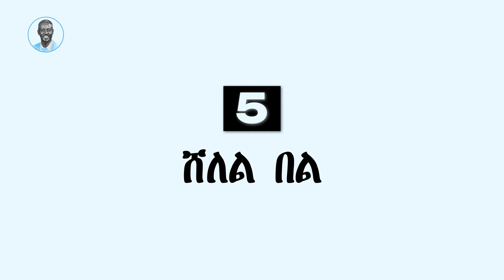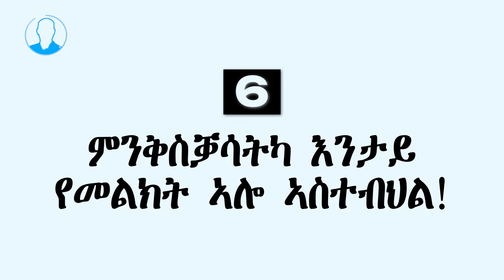ንሰብ ኣብ ግርጭት ብኸመይ ትስዕሮ?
ምግርጫው ኣብ ኩሉ ዓይነት ዝምድናታት ማለት ኣብ መንጎ ኣባላት ስድራ፡ መጻምድቲ ፡ መሓዙት ወዘተ. ዘጋጥም ኢዩ። ግን ኩሉ ግዜ ንበኣስ ማለት ኣይኮነን። ኣብ ናይ ሎሚ ቪድዮና ከመይ ጌርና ኣብ ግጭት ባእሲ ከይፈጠርና ተዓዊትና ንወጽእ ክንርኢ ኢና።

ሰናይ ምክትታል!

ህይወትኩም ዝቕይር ናይ ግላዊ ዕቤት፣ ከመይ ጌርካ YouTuber ትኸውን ትምህርቲ ንምክትታል ኣብ ዌብስታይትና ተመልከቱ
00:00 መእተዊ
05:22 ካብ ኣብ ምስዓር ኣብ ምርድዳእ እመን
07:13 ኣብ ክትዕ ቃላትካ ተቛ ጻጸር
09:39 ግልል ምባል ምረጽ
10:28 ንምዝርራብ ቅኑዕ ቦታ ምምራጽ
12:00 ሸለል በል
13:23 ምንቅስቓሳትካ እንታይ የመልክት ኣሎ ኣስተብህል!
14:54 ብዘይ ምስምማዕካ ምስምማዕ